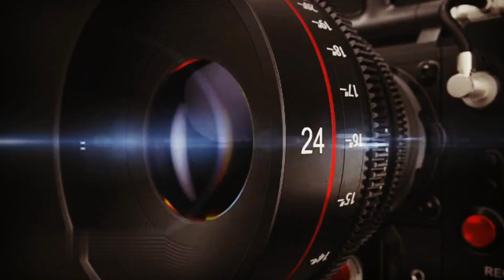SUCI DHARNA PROTEST ASKED WERE IS "ACHHE DIN"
SUCI MEMBERS DHARNA PROTEST AT TIMMAPURI CIRCLE AGAINST BJP GOVT CENTRAL & STATE, DAY BY DAY INCREASING PETROL & DIESEL, GAS PRICE IN INDIA.